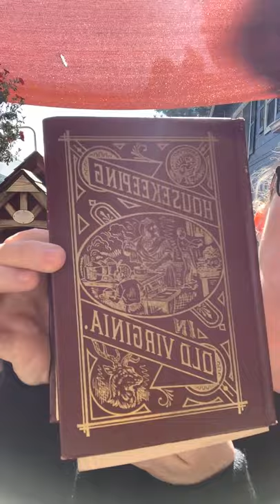The Paper Towel Test!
In this video we discuss The Dreaded Paper Towel Test! Ironically this always happens in homes that want you to steam clean the floors. Make sure when you do steam clean someones home that they understand that you are not responsible to any damage that could occur from using your steam cleaner or their steam cleaner. Also how you are not responsible for any damage to their steamer mop. You will also need to flat mop first, (3 times with soap and water) then you steam mop. (3 more times) So 5-6 times to get the floor clean enough to pass the paper towel test. This is an up-charge, we charge 150.00 on top of normal fee to pass the paper towel test. Looking to grow your cleaning business here in the United States, Join my FB Group